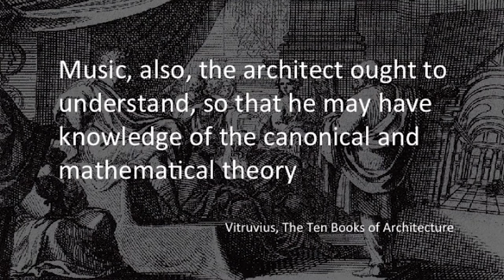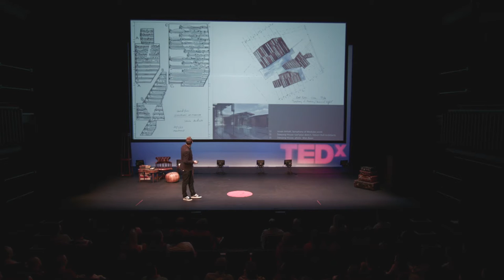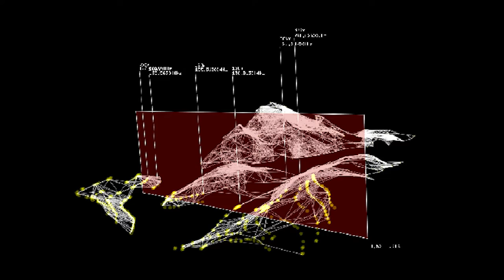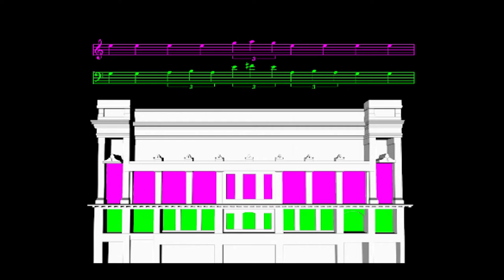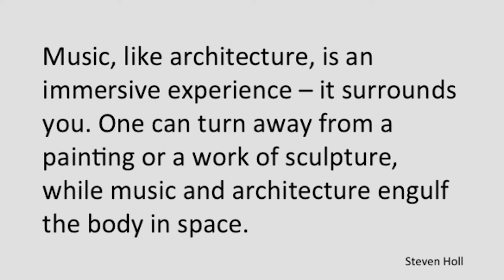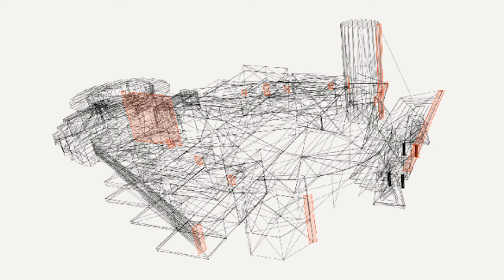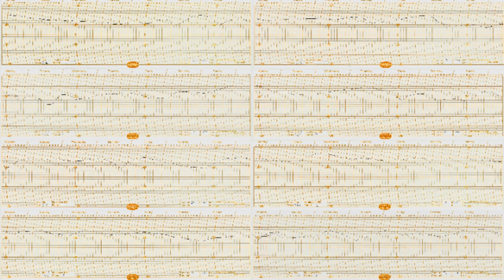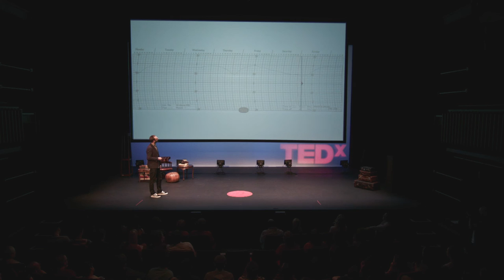Metre to metre: architecture and composition | Ed Carter | TEDxManchester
Ed Carter devises and creates musical compositions and interdisciplinary projects that are context-specific, with a focus on process. He takes patterns, associations, and chronology, and uses these to form the structures of new site-specific work. His projects combine elements of music, architecture and visual art. In his TEDx talk, he will look at different approaches for bringing these different artforms together, and how he has applied these ideas in his own work.

Ed Carter devises and creates musical compositions and interdisciplinary projects that are context-specific, with a focus on process. He takes patterns, associations, and chronology, and uses these to form the structures of new site-specific work. Barographic, his current project at The Lowry, turns the venue’s architectural form into a 3D music sequencer, and creates melodies from atmospheric pressure readings taken in the gallery space. Ed’s talk will look at the relationship between architecture and music.